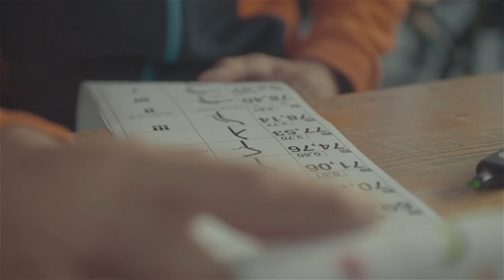Hellas Rally 2017 OFFICIAL AFTERMOVIE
LIVE FAST.